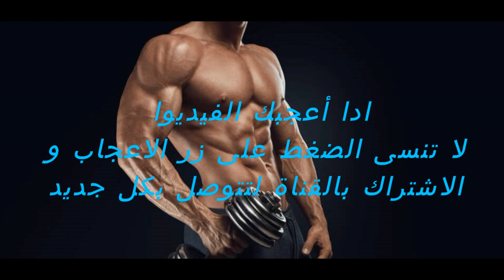فجر عضلة الساعد و الرست بهذه التمارين أقوى التمارين لمن يعاني ضعف فيها/ Bests Forearm Exercice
و الضغط على زر الاعجاب
أقوى التمارين عضلة  الساعد و الرست لمن يعاني ضعف فيهم أفضل التمارين/Best Forearm Exercice
فجر عضلة الساعد و الرست بهذه التمارين أقوى التمارين لعضلة الساعد و الرست لمن يعاني ضعف فيها/ Bests Forearm Exercice

تمارين تضخيم الساعد""تمارين ساعد اليد""تمارين السواعد بالصور المتحركة""تمارين السواعد في البيت""تمارين السواعد في البيت""تمارين السواعد للنساء""تمارين السواعد بالدامبلز""تمارين الساعد بدون حديد""تمارين السواعد كل يوم""7 تمارين لتقوية عضلة الساعد والرست""5 طرق تزيد من حجم ذراعيك""تمارين تقويه عضلات السواعد والرست"افضل تمارين السواعد (للحصول على عضلات ذراع فولاذية""7 تمارين لتقوية عضلة الساعد والرست"